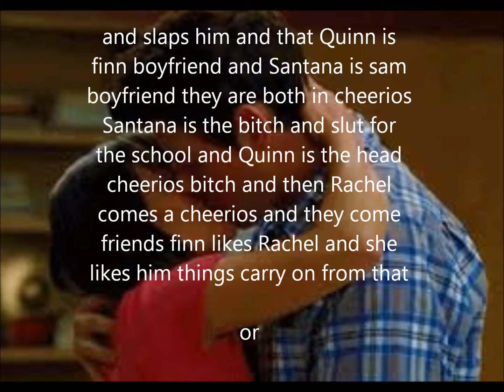hello idea vote please 1 or 2